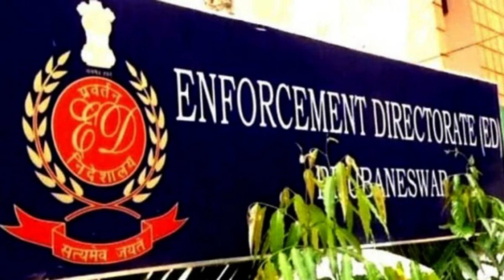Daily Current Affairs: 12.01.2024 | News Headlines | Latest CA For All Competitive Exam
daily news updates
breaking news
news headlines
news
10 min 20 current affairs 2023
current affairs today, daily current affairs, daily current affairs booster, current affairs 2023, current affairs august 2023, today current affairs, news today, latest news, utkarsh classes
daily current affairs update in English
uppsc pet current affairs 2023
tet
gk trick
 latest news
current gk
current issues
current affairs2023
sports news
Top Study
 current issues
ssc gd gk class for Next Exam